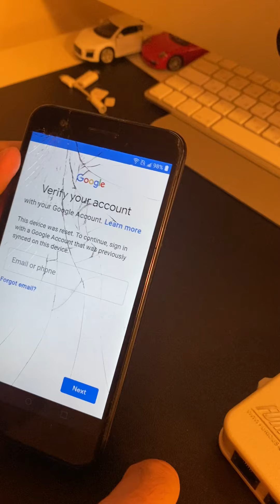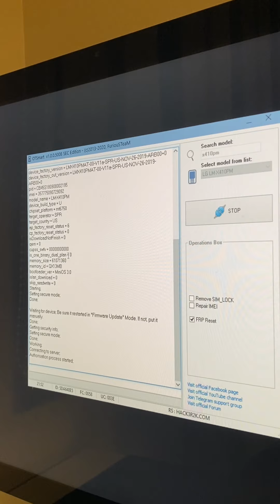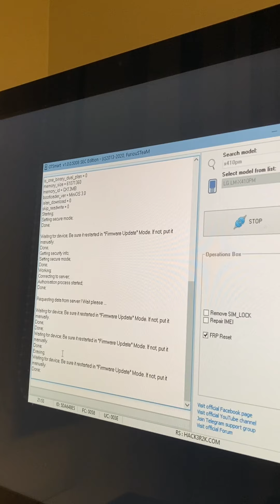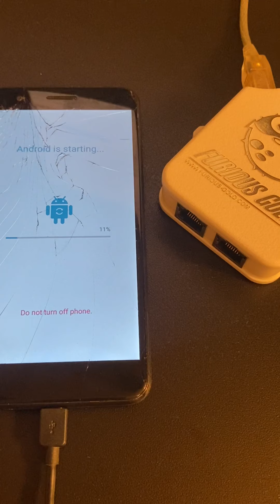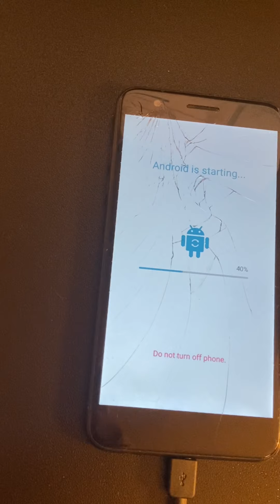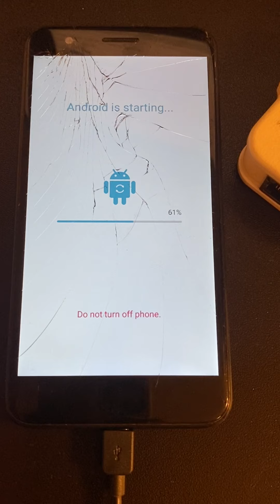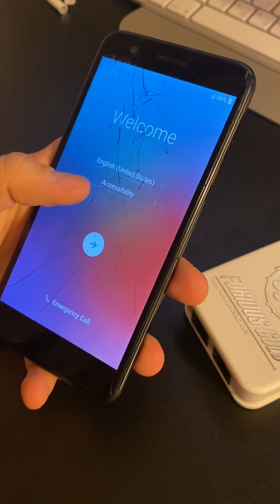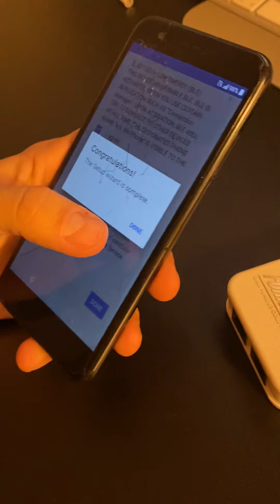LG LM-X410PM / LG K30 SPR FRP-GOOGLE ACCOUNT REMOVE